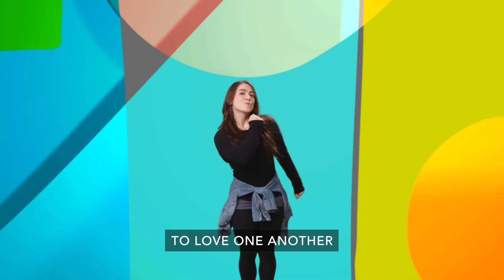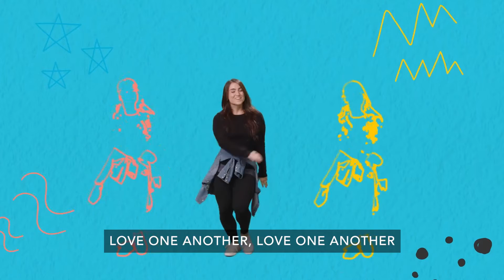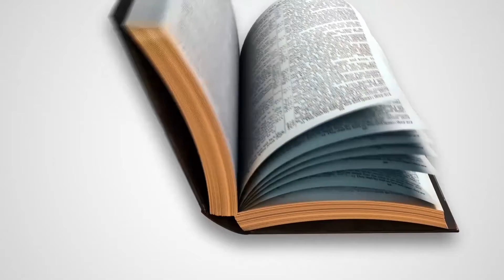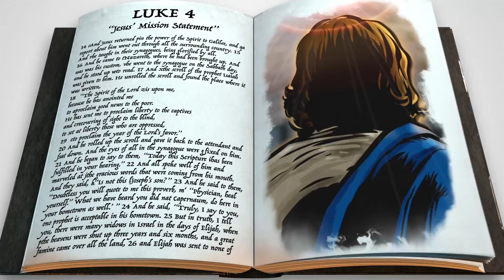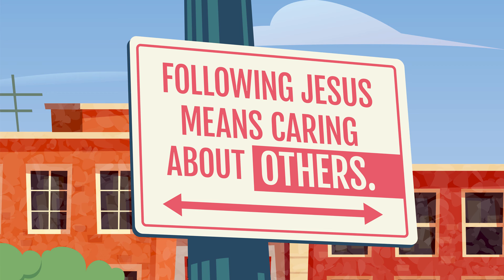JESUS' MISSION STATEMENT // FEBRUARY 6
We start with a crucial moment from Jesus’ life, found in
Luke 4:14-24, 28-30. After Jesus returned from being tempted in the wilderness, He started teaching in the Synagogue. Soon Jesus traveled to Nazareth, where He grew up. Jesus went to the Synagogue, stood in front of the crowd, and read an important passage from Isaiah about the promised Messiah. Jesus says that He is the One sent to fulfill those things written in Isaiah: bringing freedom, healing, and hope to ALL people. Jesus let everyone know His purpose in life.

Bottom Line: Following Jesus means caring about others. Jesus showed us genuine compassion. Jesus knew God’s purpose for His life, and every interaction He had with others demonstrated that. As kids learn what it means to believe in Jesus and follow Him with their life, we pray that they will catch His purpose and decide to make a difference in the world by sharing God’s compassionate love with others.